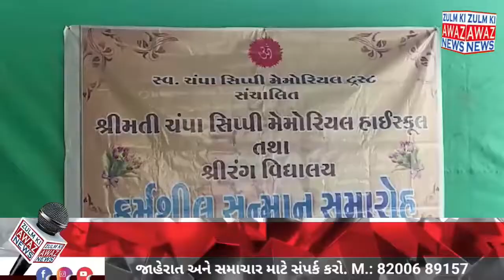શ્રીમતી ચંપા સિપ્પી મેમોરિયલ હાઇસ્કુલના આચાર્યશ્રી શંકરભાઈ વણકર વિદાય સમારંભ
આજ રોજ વાઘાડિયા રોડ પર આવેલ શ્રીમતી ચંપા સિપ્પી મેમોરિયલ હાઇસ્કુલના આચાર્યશ્રી શંકરભાઈ વણકર જેઓ ૩૩ વર્ષની સેવા આપ્યા બાદ નિવૃત્ થવા જઈ રહ્યા છે તો તેઓનો વિદાય સમારંભ યોજાવામાં આવ્યો જેમાં શાળાનાં ટ્રસ્ટિ શ્રી જીતેન્દ્ર સિંગ ગાયકવાડ, શ્ર ઈન્દ્રવદનભાઈ પટેલ અને LIC ના લીંડીંગ ડેવલોપમેન્ટ ઓફિસર અને નામાંકિત સામાજીક કાર્યકર એવા શ્રી અરુણભાઈ રાજ તથા બિજા મહાનુભાવો એ હાજરી આપી પ્રસંગની શોભા વધારી અને આચાર્ય શ્રી શંકરભાઈ વણકર ને નિવૃતિકાળ ની અને સારી તંદુરસ્તી ની શુભેરછાઓ પાઠવી.